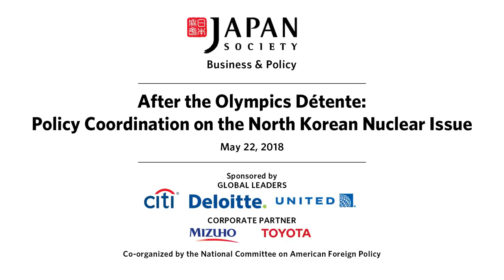After the Olympics Détente: Policy Coordination on the North Korean Nuclear Issue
The DPRK has recently announced the completion of its nuclear weapons program and begun a “peace offensive,” sending a delegation to the Olympic winter games and setting up two summits with the presidents of the ROK and the U.S. These moves follow a long-standing pattern in which North Korean policy swings from aggression to reconciliation, challenging the international community’s ability to respond cohesively and to maintain deterrence strategies. The question now facing the international community is whether the détente between North and South Korea can be maintained and whether a dialogue on denuclearization can be started through a summit process. If not, the prospects for conflict on the Korean peninsula are likely to grow. Join our experts as they assess the immediate aftermath of the Olympic détente and prospects for peace and stability on the Korean Peninsula.

Speakers:
Duyeon Kim, Visiting Senior Fellow, Korean Peninsula Future Forum
David B. Shear, Senior Advisor, McLarty Associates
Yuki Tatsumi, Co-Director of East Asia Program & Director of Japan Program, The Stimson Center
Xiyu Yang, Senior Fellow, China Institute of International Studies
James Zumwalt, Chief Executive Officer, Sasakawa Peace Foundation USA

Moderator:
Ralph Cossa, President, Pacific Forum